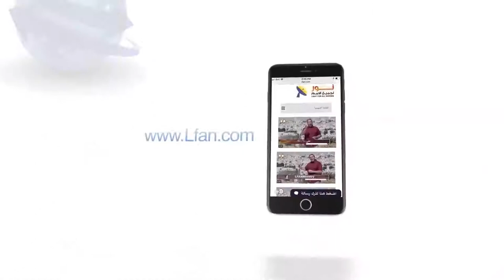437 يسوع المسيح يقدم الرد القاطع للمتشككين